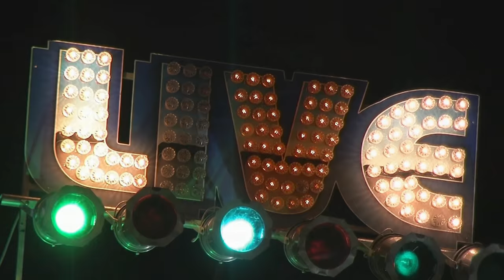WOMEN DONT CARE ABOUT AIR JORDANS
Discussion - WOMEN DONT CARE ABOUT AIR JORDANS